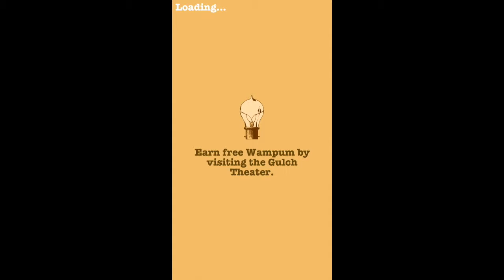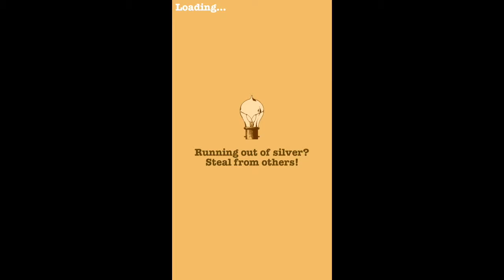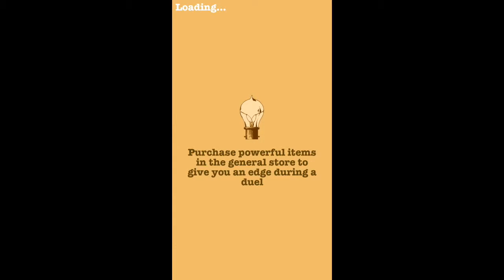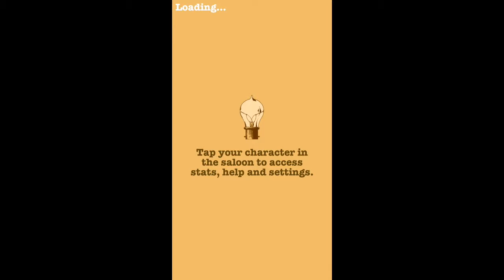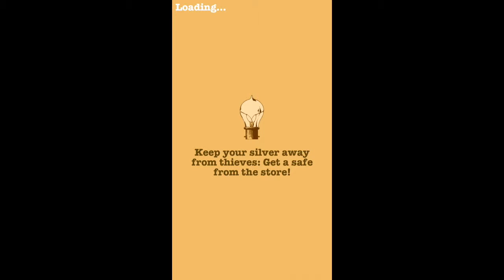Death_god_comp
High Noon 2 wildcat compilation